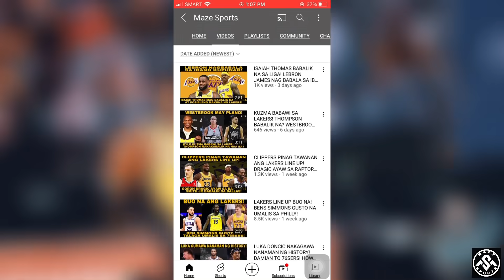LAKERS TINAMBAKAN NG NETS! DAVIS BINASTOS NG ROOKIE!!